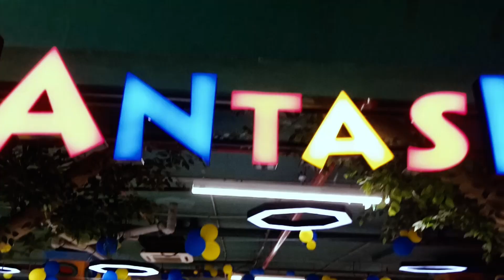Kids Fun Vibes I Zaroon & Abeer I Fantasia Visit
Zaroon & Abeer visited a kids indoor theme park named Fantasia to have some fun making moments together.